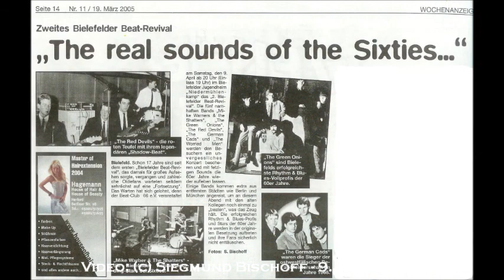2. Bielefelder Beat-Revival - 9. April 2005 - Fotos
Green Onions - Mike Warner & The Shatters - The Red Devils - The Worried Men - The German Cats